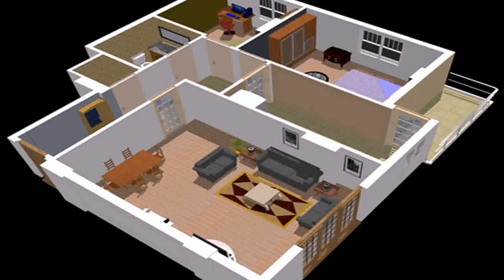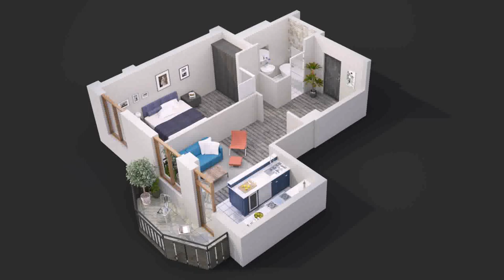Small House Design With One Room